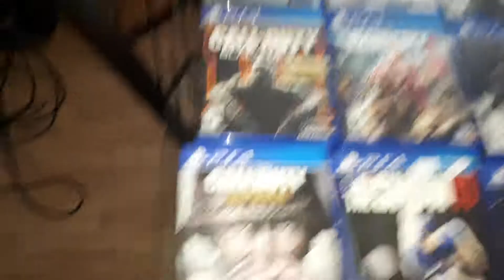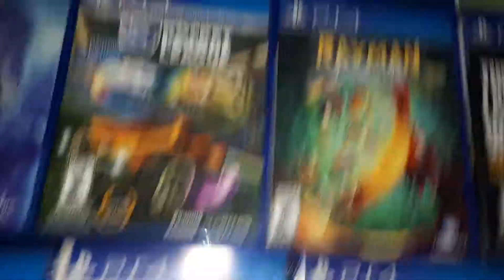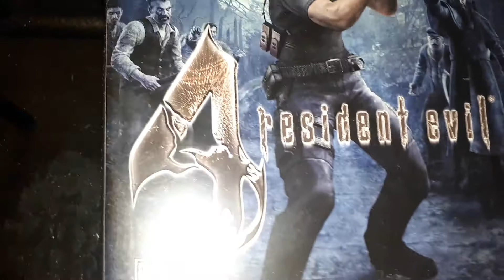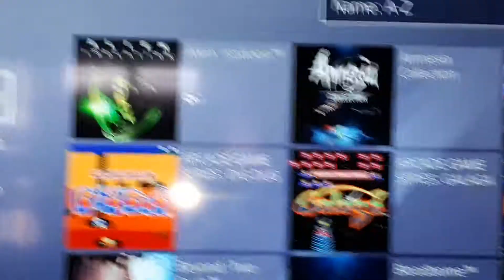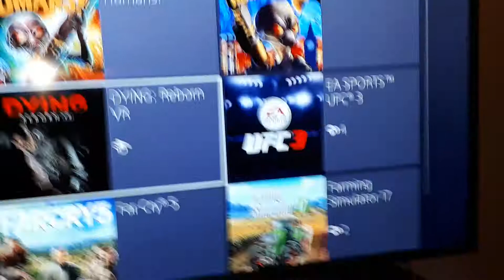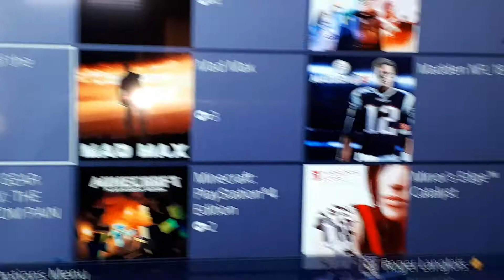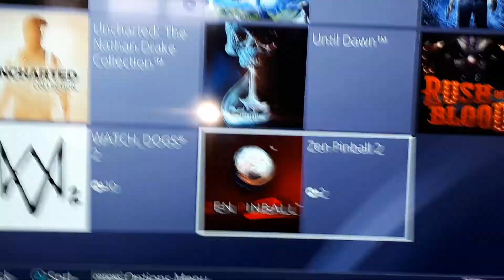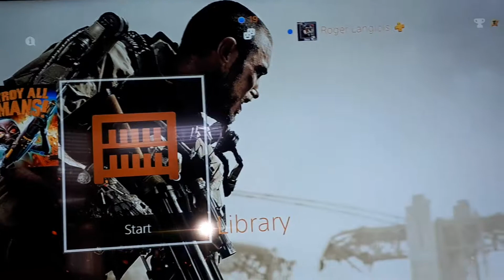My PS4 Games Collections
Come Check My PS4 Collection Games, Tell Me What Game You Like Me Make A Video.